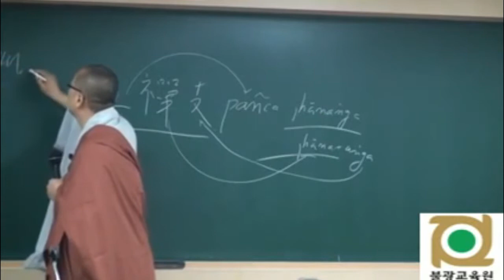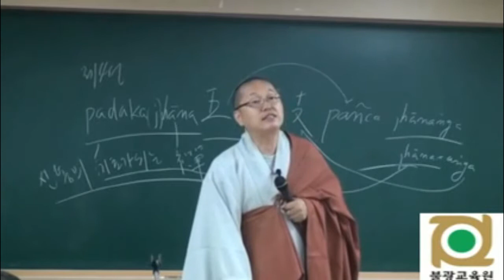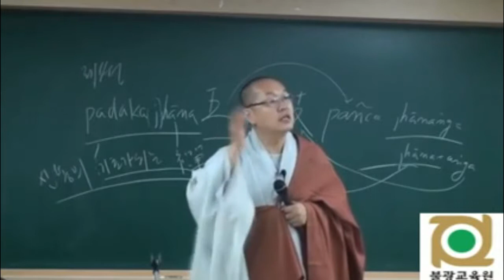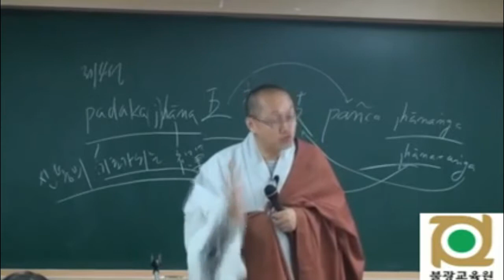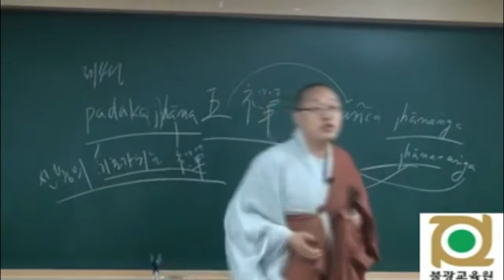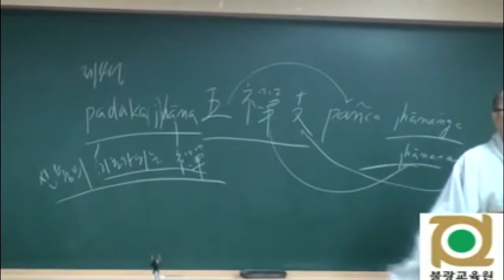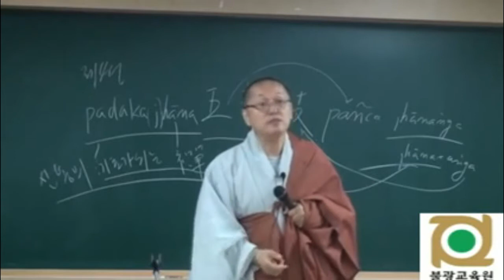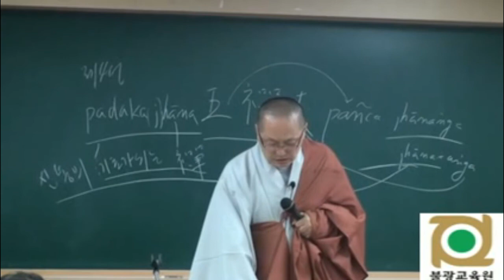각묵스님 청정도론 44 제1권 p 432 Vis v 28 제5장 나머지 까시나 일반적인 항목의 주석